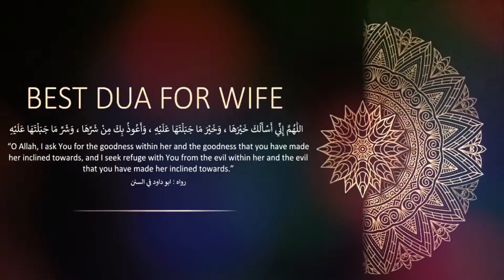Best Dua For Wife! Dua To Increase Love And Respect In Wife's Heart For Husband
Dua To increase love and Respect in wife's heart For Husband Recited by SamiUllah Shah

اللّٰهُمَّ إِنِّي أَسْأَلُكَ خَيْرَهَا ، وَخَيْرَ مَا جَبَلْتَهَا عَلَيْهِ ، وَأَعُوذُ بِكَ مِنْ شَرِّهَا ، وَشَرِّ مَا جَبَلْتَهَا عَلَيْهِ

“O Allah, I ask You for the goodness within her and the goodness that you have made her inclined towards, and I seek refuge with You from the evil within her and the evil that you have made her inclined towards.”
رواه : ابو داود في السنن